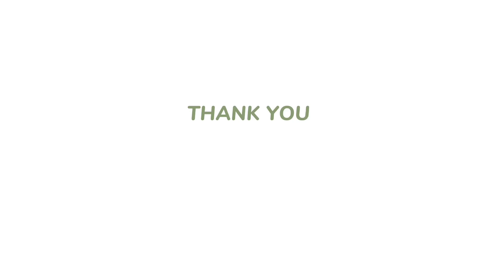Keseruan Lomba Panjat Pinang Siswa SMP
Perayaan Hut Ke-77 Republik Indonesia 2022

SMP MUHAMMADIYAH Simpang Empat yang disponsori pihak Kantin mengadakan lomba panjat pinang, dimana peserta lomba adalah siswa kelas 7,8 dan 9.